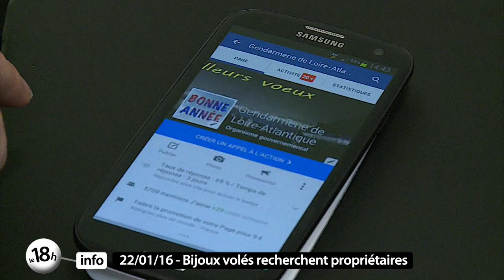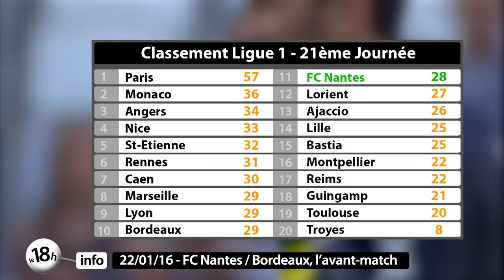Le 18h info du vendredi 22 janvier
Dans l'actualité ce vendredi 22 janvier, les gendarmes qui, après avoir mis la main sur des bijoux volés, lancent un appel pour retrouver les propriétaires. Un point aussi avec Christophe Clergeau et Bruno Retailleau avant la séance de fin d'installation du conseil régional, lundi. Le point aussi sur le match que jouera le FC Nantes, samedi soir face à Bordeaux.